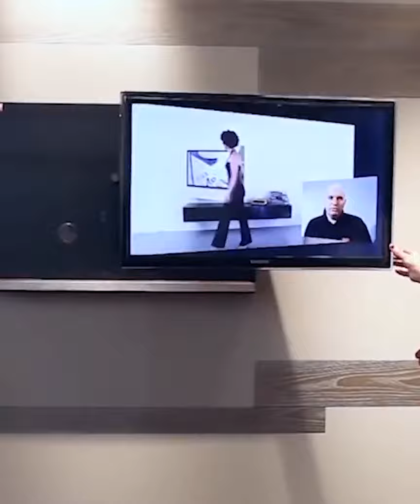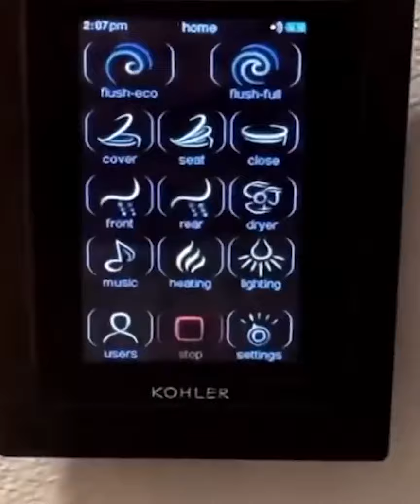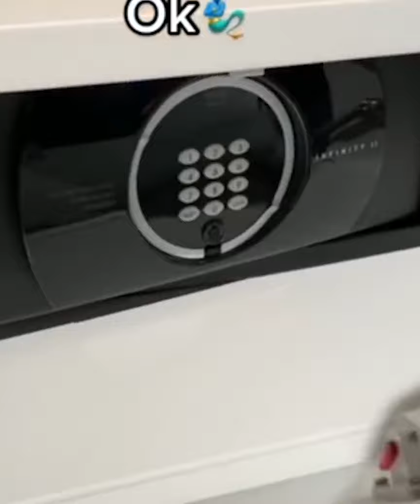A1 new things